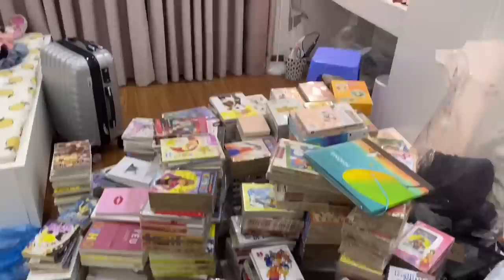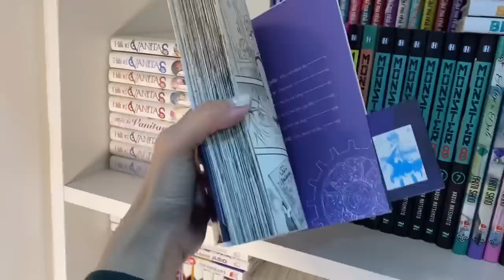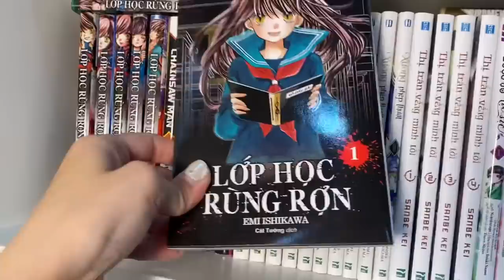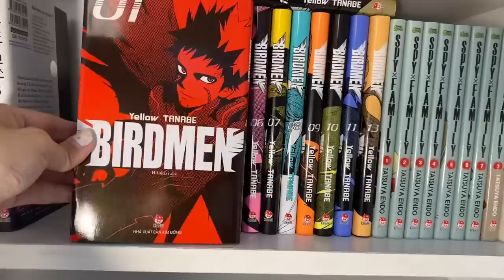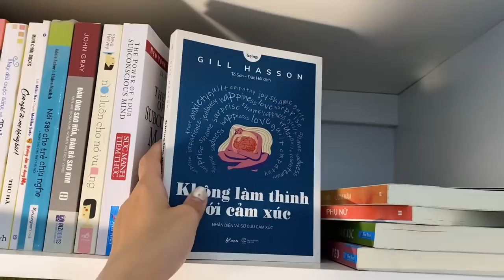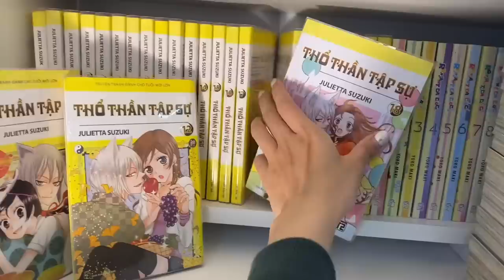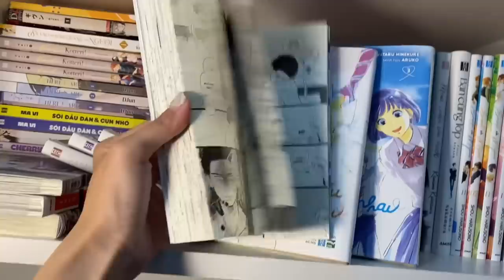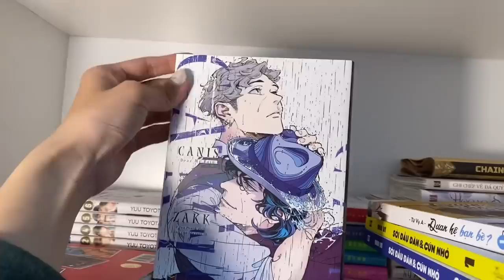(Phần 1) My Bookshelf Tour 2023 | Tủ sách của mình có gì | Huyn Lyn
Cuối cùng thì mình cũng đã lên được chiếc video Bookshelf Tour sau 1 thời gian cứ hứa hẹn vs mọi người 🥺 mong rằng mọi người đã k phải đợi quá lâu 🥺 iu iu mọi người ❤️

❤ Hy vọng mọi người sẽ có những giây phút thư giãn khi xem chiếc cờ líp này.
Cảm ơn mọi người rất rất nhiều bắn tim bắn tim